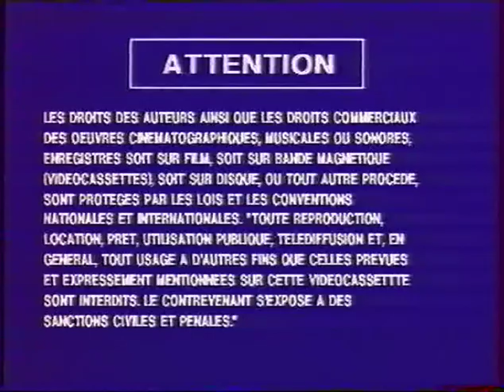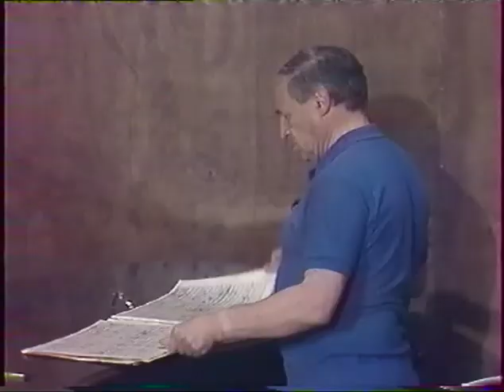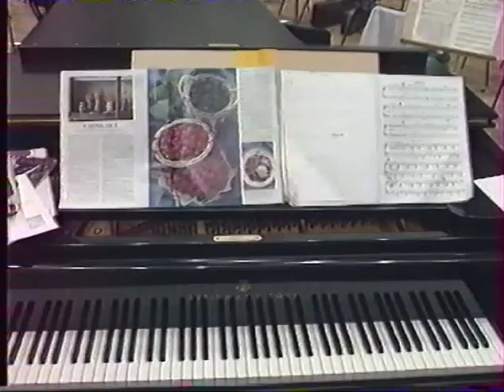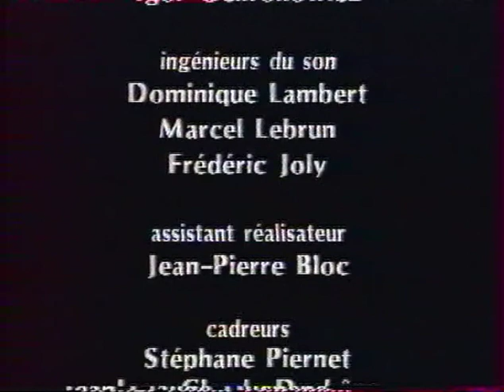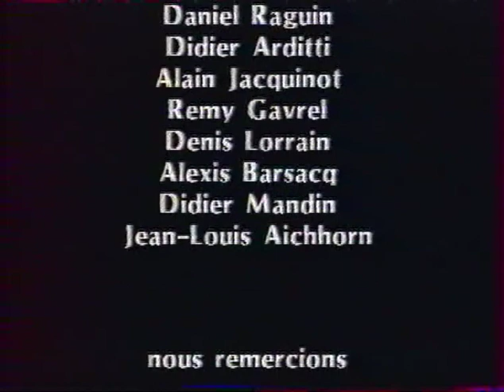BOULEZ: Naissance d'un geste (1989)